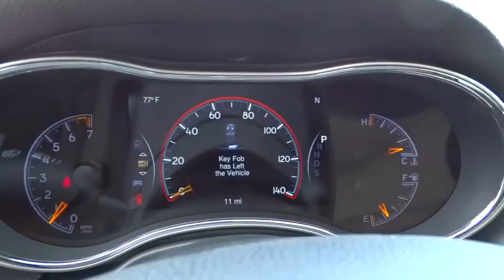2014 Jeep Grand Cherokee Reno, Carson City, Northern Nevada, Sacramento, Elko, NV EC554317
2014 Jeep Grand Cherokee
2014 Jeep Grand Cherokee Limited - Stock#: EC554317 - VIN#: 1C4RJFBG3EC554317